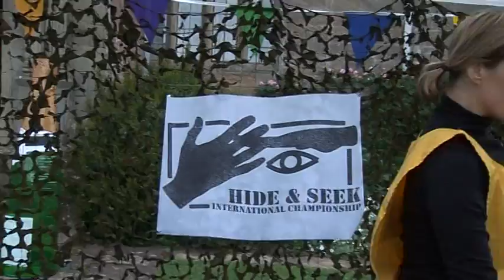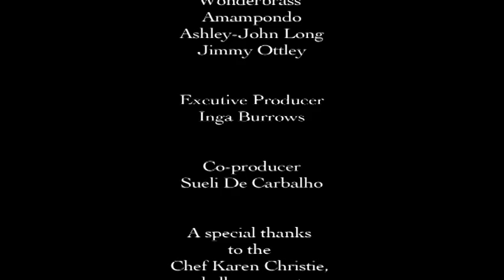Loose Yourself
A championship game in hide and seek, which goes wrong...Full of deception and corruption.